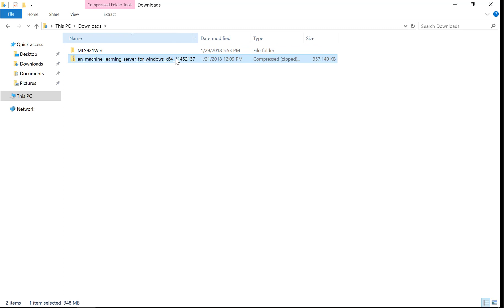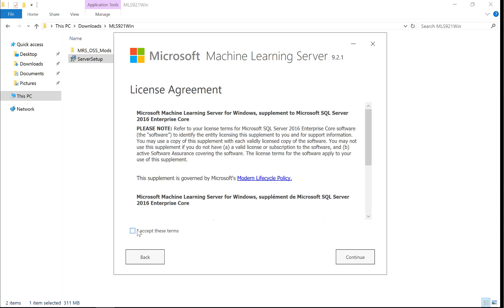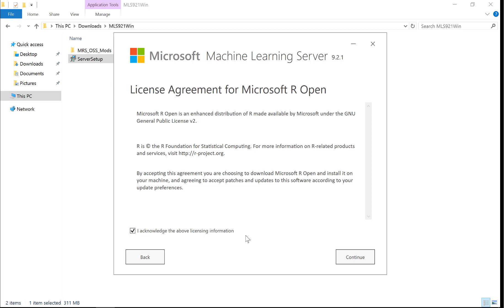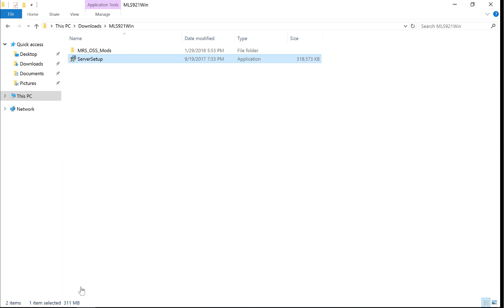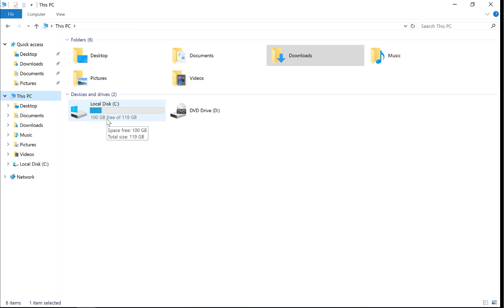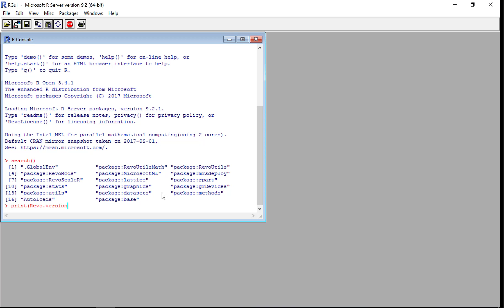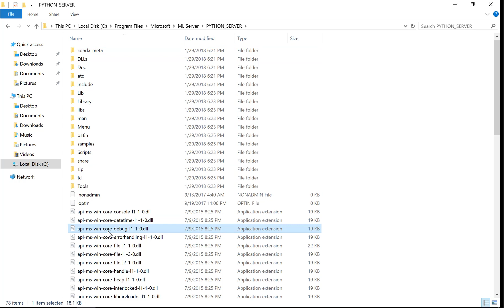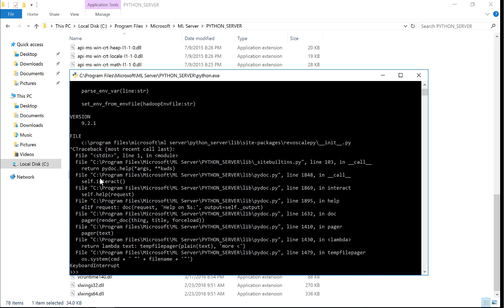Instalacion del Machine Learning Server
En este video vemos como instalar el Machine Learning Server de Microsoft